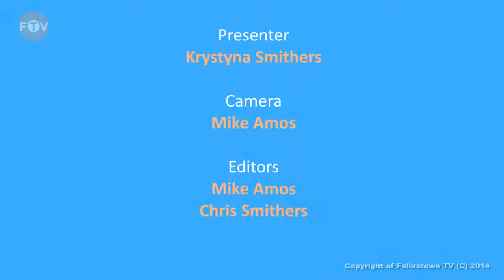Felixstowe Chamber of Trade & Commerce what it does for local business